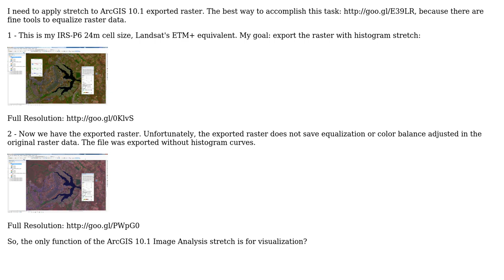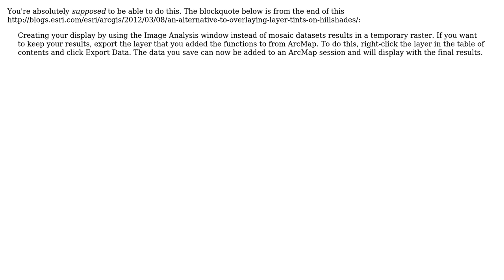GIS: Applying stretch in ArcGIS Image Analysis Window? (2 Solutions!!)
GIS: Applying stretch in ArcGIS Image Analysis Window?

With thanks & praise to God, and with thanks to the many people who have made this project possible! | Content (except music & images) licensed under CC BY-SA | Music | Images & others | With thanks to user Sanjay user Roy user PolyGeo user Jorge Santos and the Stack Exchange Network Trademarks are property of their respective owners. You are responsible for your own actions.